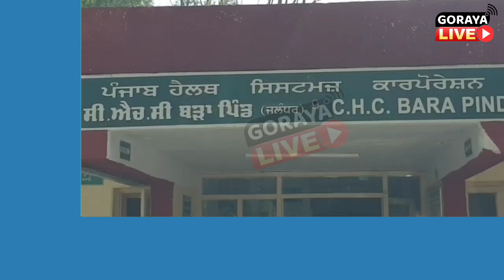ਬੜਾ ਪਿੰਡ ਵਿਚ ਲੱਗ ਰਹੇ ਦੰਦਾਂ ਦੇ ਪੰਦਰਵਾੜੇ ਦਾ ਵੱਧ ਤੋਂ ਵੱਧ ਲਉ ਲਾਹਾ